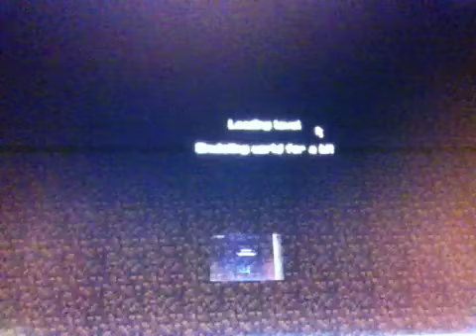Let's Show Minecraft Part 1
Minecraft, Gebäude, Häuser